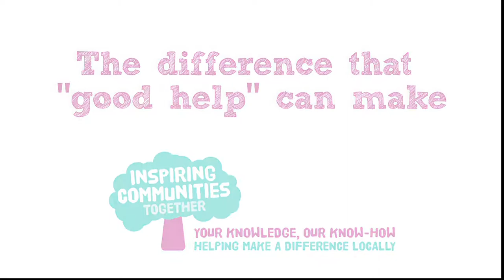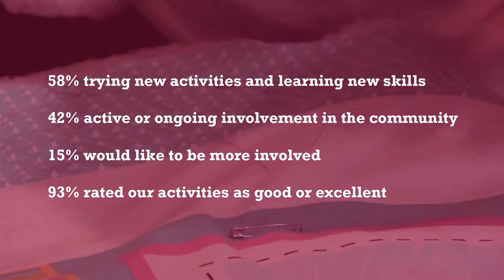The difference that good help can make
Inspiring Communities Together is a charity working in East Salford helping to; strengthen local voice, improve peoples lives and create better places to live.